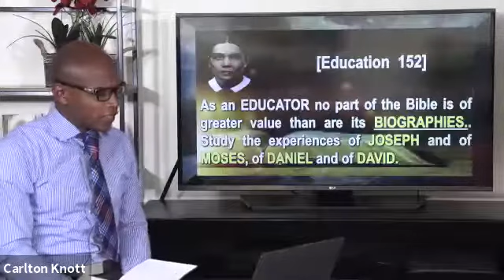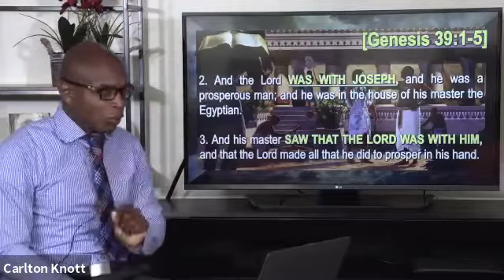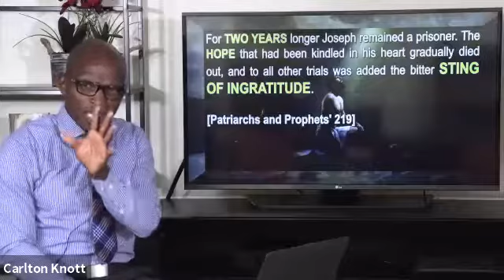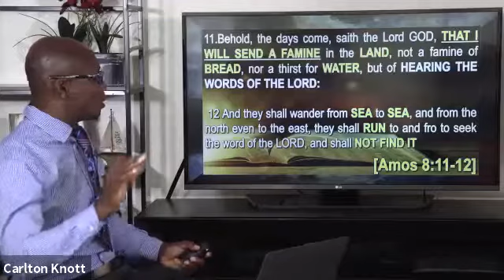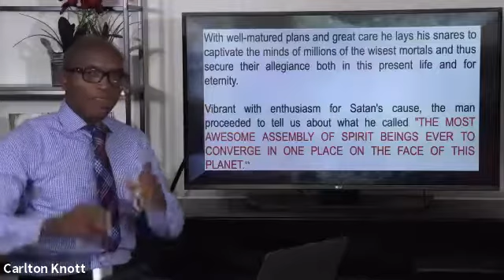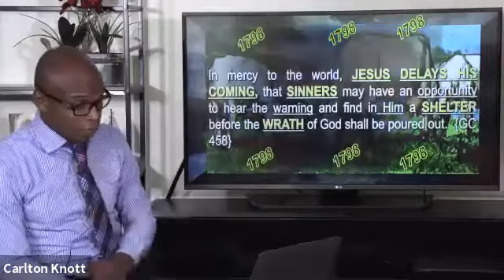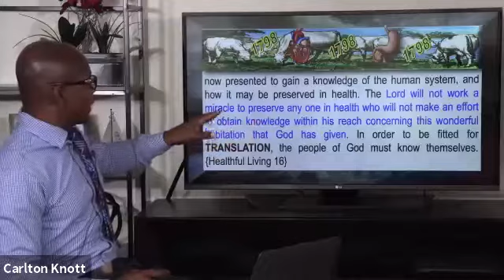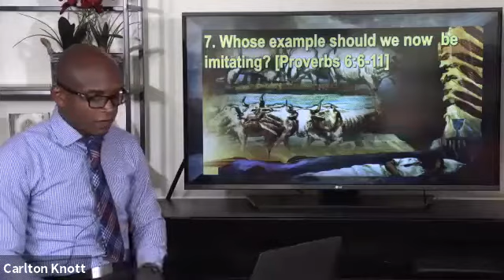Pastor Calton Knott Sermon1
Years of plenty - The life of Joseph. Behold, the days come, saith the Lord God, that I will send a famine in the land, not a famine of bread, nor a thirst for water, but of hearing the words of the Lord:(Amos 8:11).